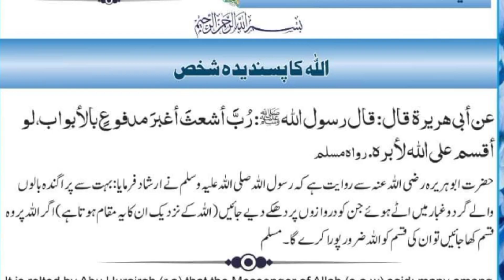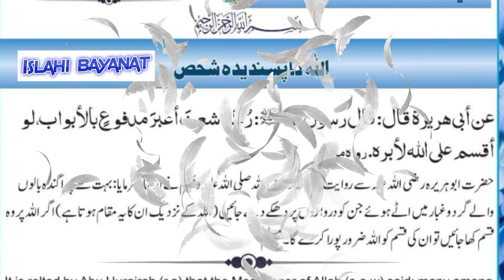Allah Ke Nabi Ki taleem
aaj ke ek taleem

.bhai.ya mera 2 channel hai